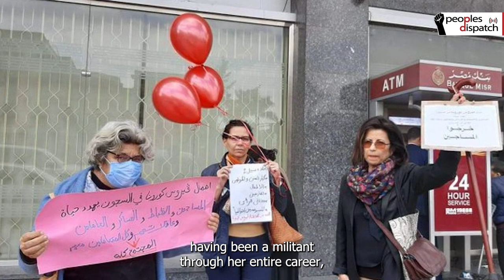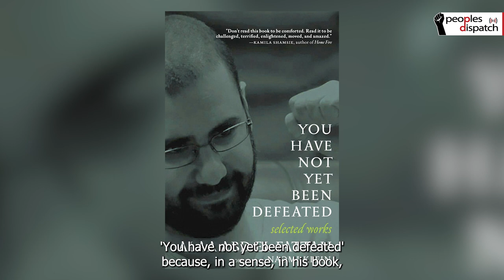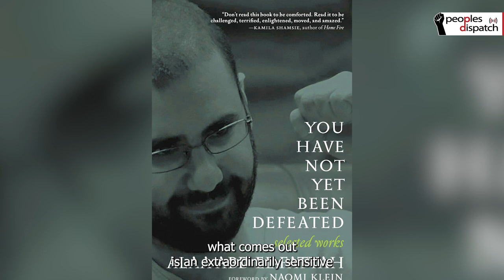Alaa Abd El-Fattah is not defeated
Laila Soueif, Egyptian academic and activist and mother of Alaa Abd El-Fattah, talks to Vijay Prashad about the legacy of January 25, 2011, when protests broke out that would eventually overthrew Hosni Mubarak. While the promises of those days were ultimately betrayed and repression reigns today, Laila Soueif says the young people of Egypt cannot be controlled forever this way.

She also talks about her son's book, 'You Have Not Yet Been Defeated,'  an ode to the endurance of Alaa's spirit and the power of resistance.